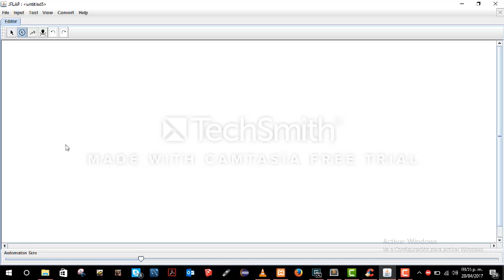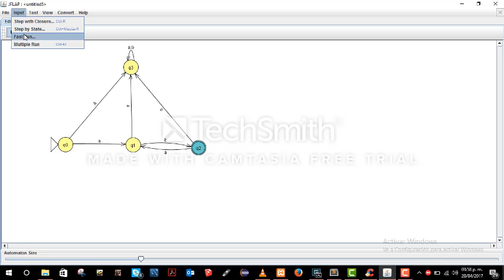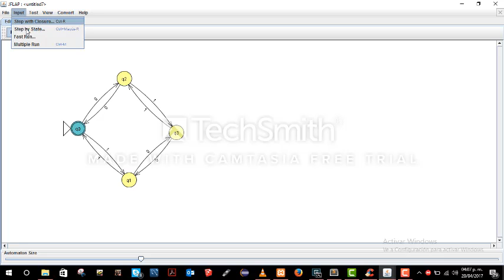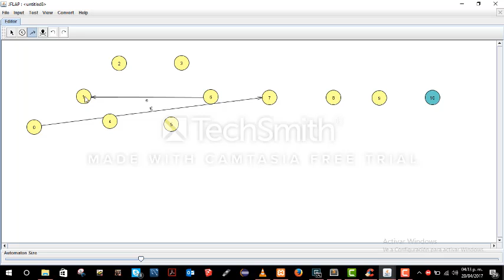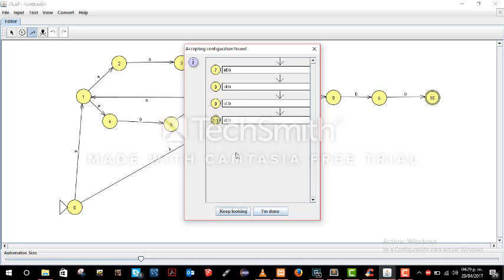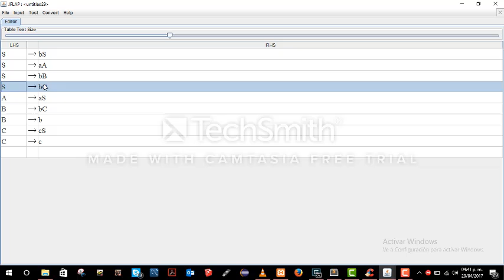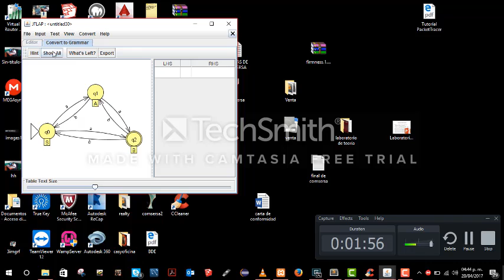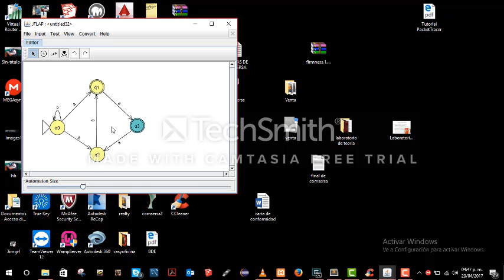tutorial de jflap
3t3-CO
Roger Lucey
Samuel Martinez